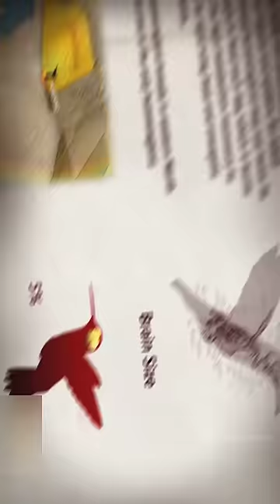दुनिया की सबसे छोटी और खूबसूरत पक्षी? By Wild Adventures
1.This video is not impact on the original (it would positive for all them)
2.This video is all for teaching purpose
3.It is not transformation of nature